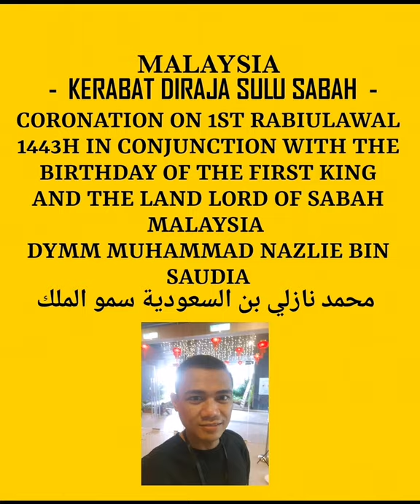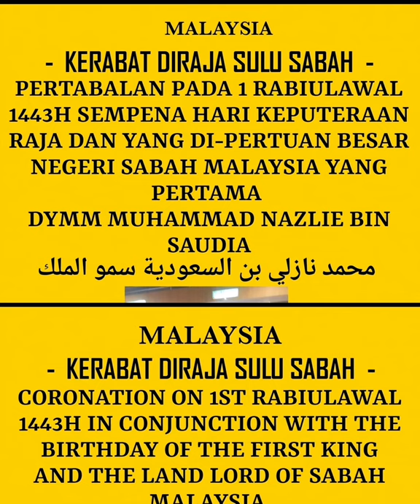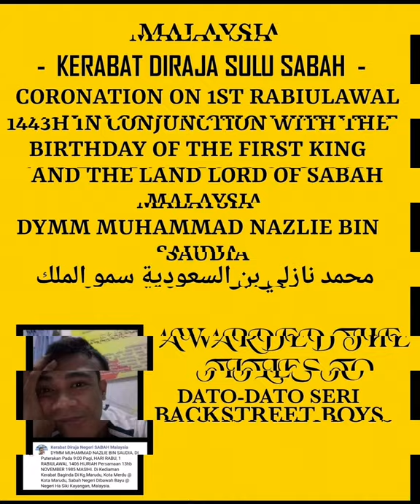SHOW ME THE MEANING OF BEING LONELY BY DATO-DATO SERI BACKSTREET BOYS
ANUGERAH GELARAN, HARI KEPUTRAAN DYMM MUHAMMAD NAZLIE BIN SAUDIA